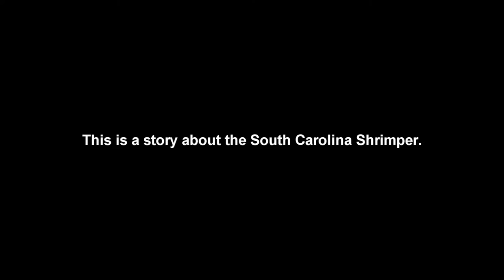Can you still taste the ocean? - Trailer (Kirk Gollwitzer - 2012)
A unique look  into the outsourcing of an American dream.